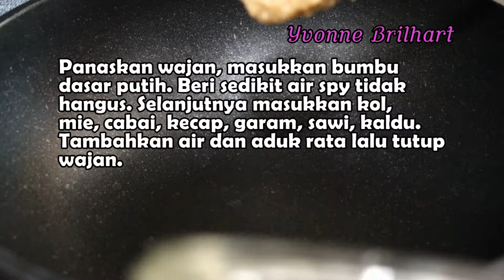Hanya 5 menit || Mie Jawa menggunakan bumbu dasar || Menu praktis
- Bumbu dasar putih
- Mie
- Sayuran
- Cabai, optional
- Kecap manis
- Merica
- Garam

Pelengkap :
- Ayam suwir
- Bawang goreng

For a more clear recipe, you can come to my FaceBook Page: Yvonne's Kitchen